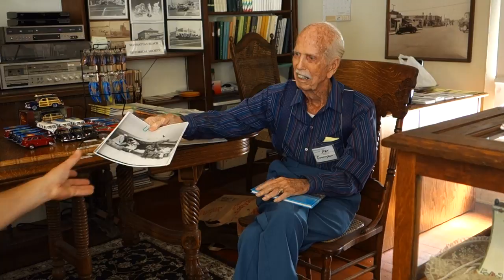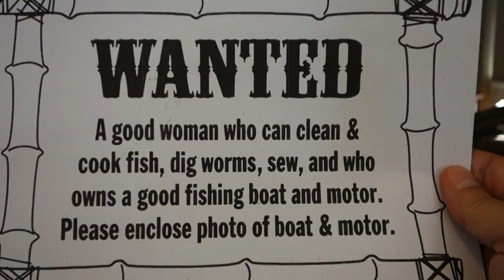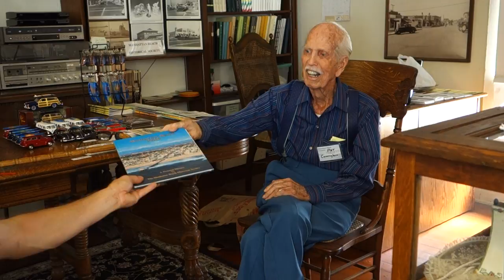Manhattan Beach Pioneers: Pat Cunningham, September 2015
A 95 year resident of Manhattan Beach, Pat Cunningham, shares his family history with the Historical Society Pioneers group.